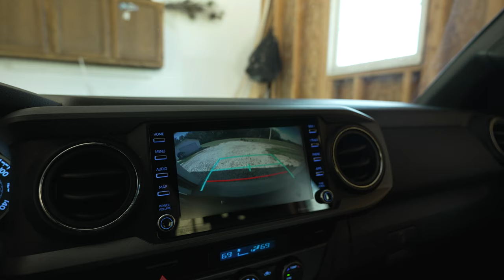Bowhunting OCTOBER WHITETAILS | PSE CARBON LEVITATE Sucsess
We've had a banner year for weather in Ohio this year, as has most of the midwest for this 2022 deer season. We've seen more bucks this year in the early season than we've ever seen before and we've already had some great bucks hit the ground!

We've been testing out the Pnuma Outdoors gear, and honestly we're very impressed!

Follow along on this hunt as Joe looks to close in on his target bucks bedding area, and is presented with a perfect opportunity at a mature doe with his PSE Carbon Levitate.

Click here to find out more information about the products in our videos and the brands that we associate ourselves

We’ve just switched over to AXIL for hearing protection, and I wish I would’ve sooner!

Also, we just launched our new website, come check it out
hunting